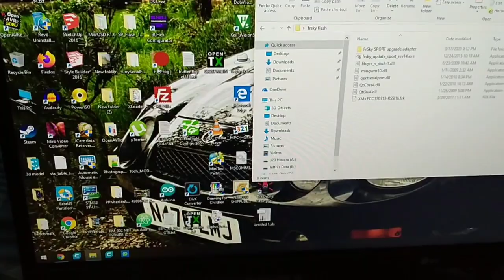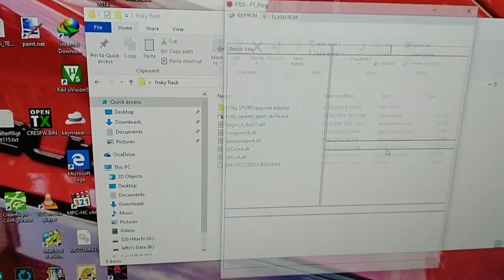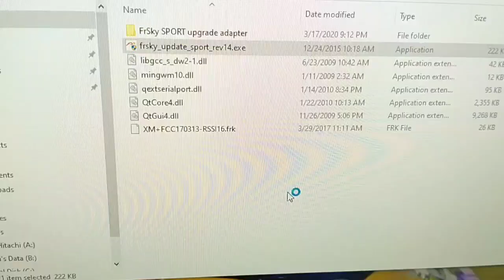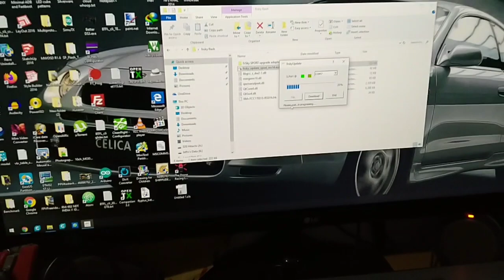Alternative FrSky STK Firmware Flash tool USB to S.Port (BAHASA)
FT_Prog